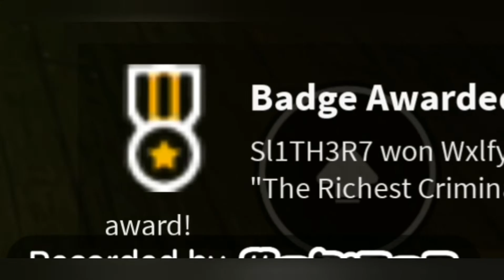How to Get ALL 3 NEW Badges in Roblox Piggy RP - 2!